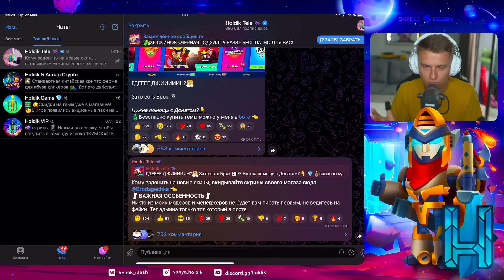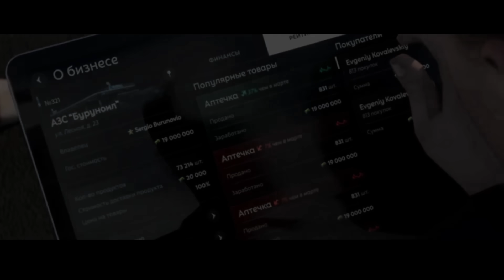ГОТОВЬТЕСЬ🤬 СКОРО ЗАКРЫТИЕ БРАВЛ СТАРСА